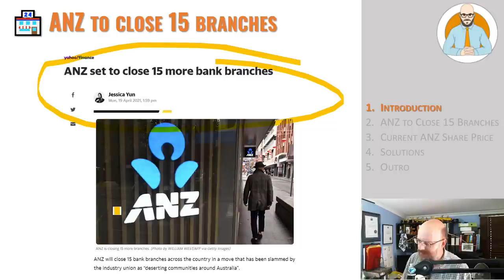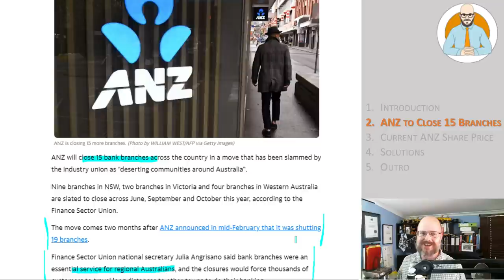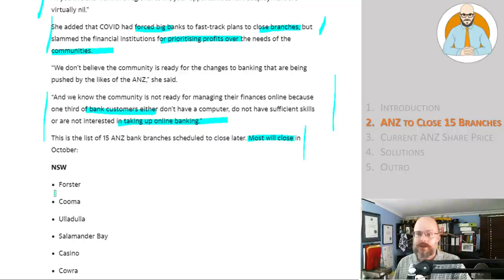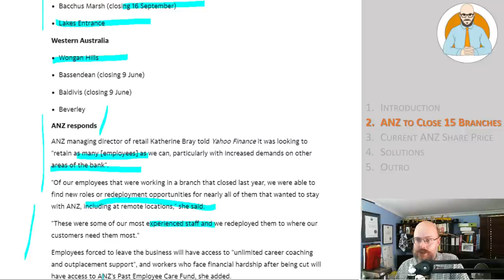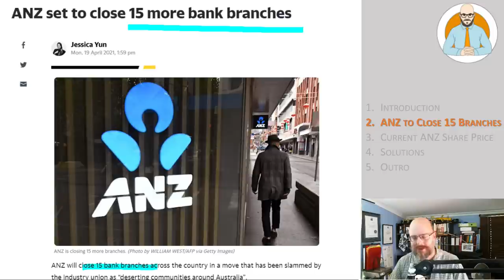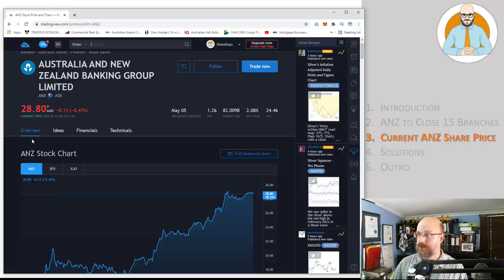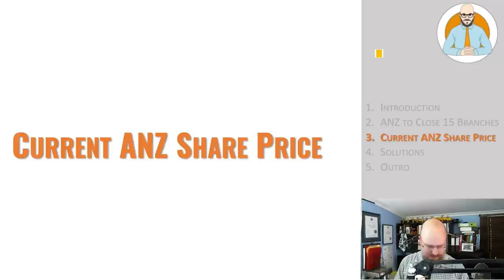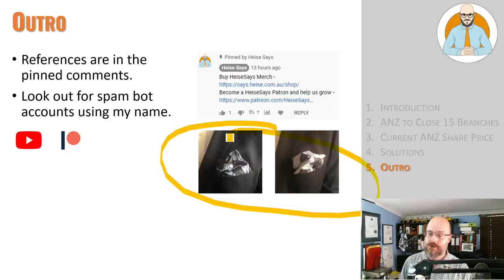ANZ Closing 15 Additional branches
Chapters
00:00​ - Introduction
00:51​ - ANZ to Close 15 Branches
06:48​ - Current ANZ Share Price
08:50​ - Solutions
09:40​ -  Outro

Why Buildings Stand Up
Why Buildings Fall Down Why Structures Fail
Great Streets
A Pattern Language

Heise Architecture
Our Architectural Practice.